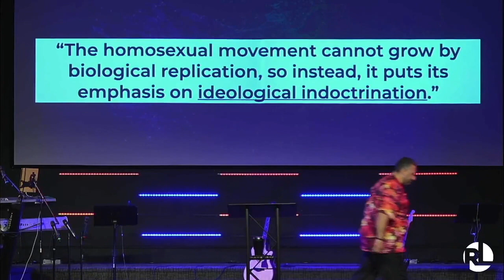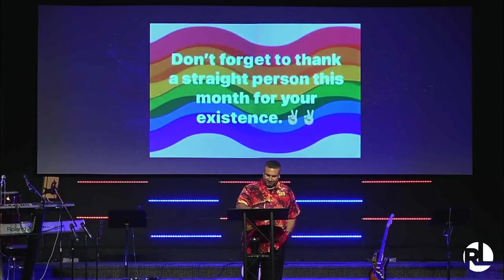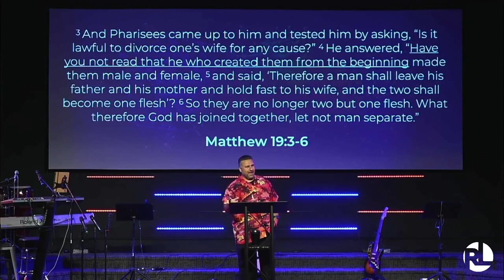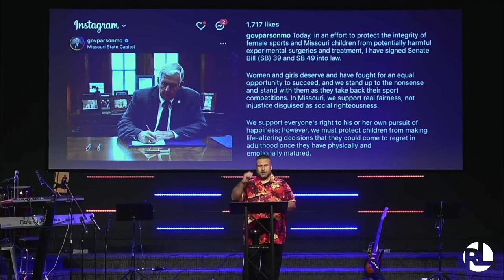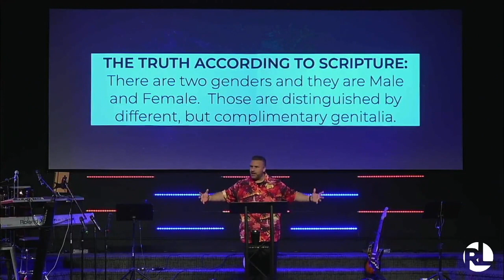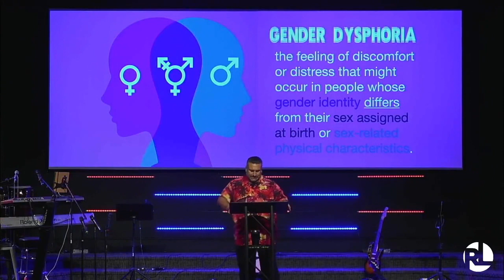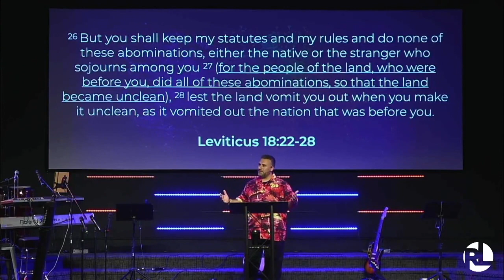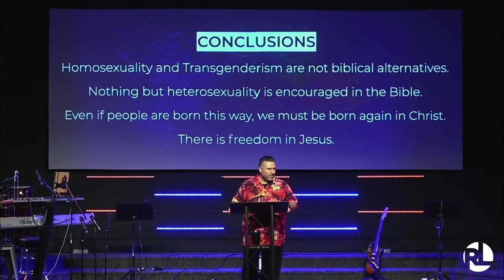Sunday Service - 6/18/23 (sermon only)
Sunday at Radiant Life Church

A Response to PRIDE Month
Part 3: The Truth

SIGN IN using our digital Connection Card to register your attendance and communicate with us: